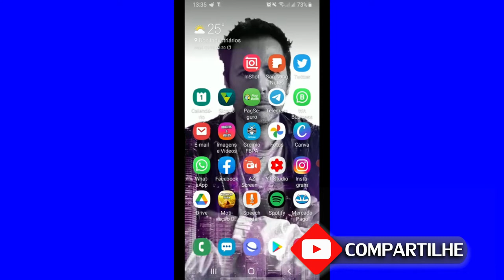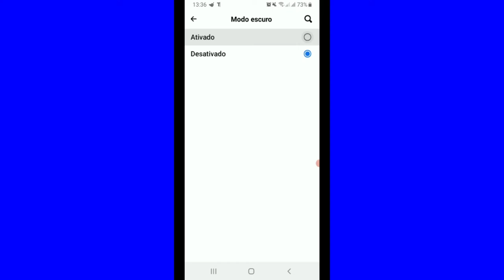COMO ATIVAR MODO ESCURO NO FACEBOOK DO SEU CELULAR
Chegou o modo escuro oficial do Facebook, agora sem ter que fazer mil gambiarás ou instalar apps para fazer isso funcionar em seu no seu celular , espero que gostem do vídeo.